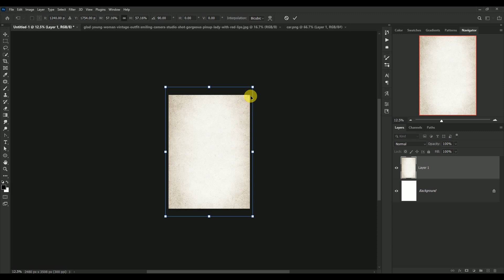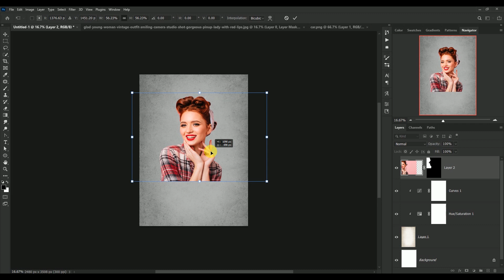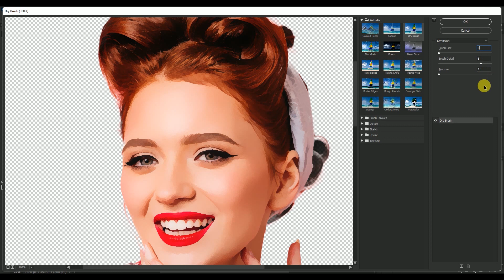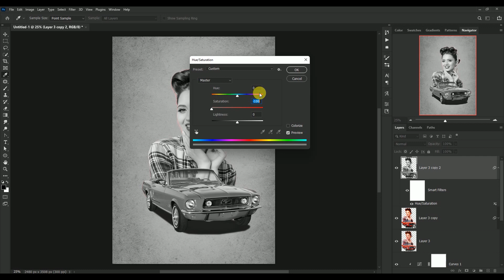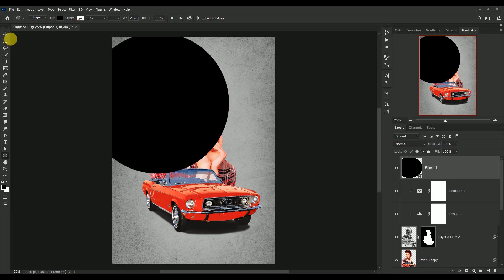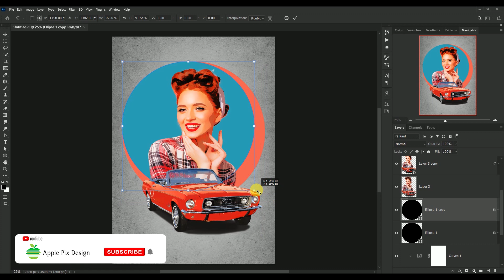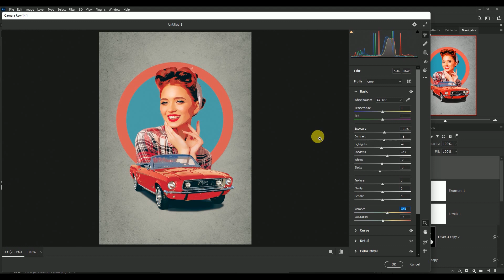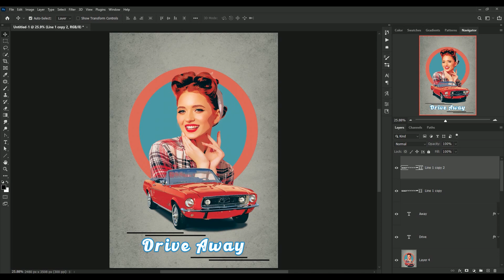Photoshop Tutorial: Transform Ordinary Graphics into Vintage Masterpiece - A DIY Poster Guide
In this Photoshop tutorial, learn how to transform ordinary graphics into stunning retro vintage masterpieces with just a few simple techniques.

Whether you're a beginner or a pro, you'll find this DIY guide easy to follow and highly informative. Join us as we explore the art of retro poster design and create eye-catching visuals that will grab the attention of your audience.

 Related Content